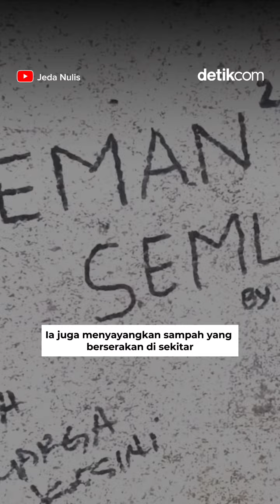Ada 'Depok' di Dinding Jalur Pendakian Gua Hira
Vandalisme tulisan 'Depok' di jalur pendakian Gua Hira, Arab diduga dilakukan oleh warga Indonesia. KJRI di Jeddah, Eko Hartono, menyayangkan aksi tak terpuji itu dan meminta semua pihak khususnya jemaah Indonesia untuk menjaga kebersihan.

Creator: Bila